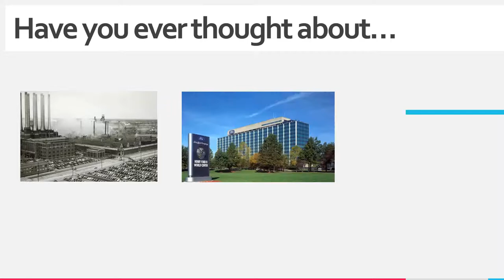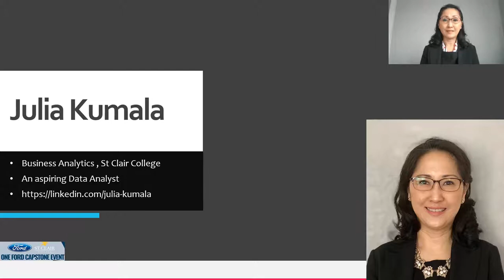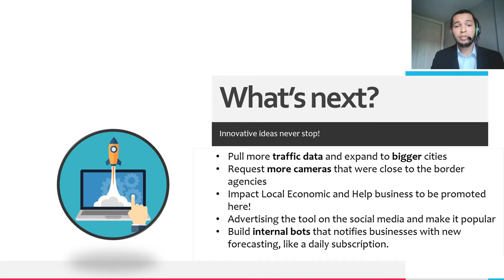[3rd Place] One Ford Capstone Event - Windsor Detroit Traffic Forecaster Web App - St Clair College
[Winners of the 3rd Place] One Ford Capstone Event - Windsor Detroit Traffic Forecaster Web App

Hello, ‘ve you thought about this… for many years the cities of Windsor and Detroit, have play a significant role in the auto-mobile industry in north America, The Daily Border crossing and international trading have being analyzed for years, to get more improves ….. Nonetheless, a tool that allow decisions maker to have an intellect transportation planning, have never being developed…. What if, we have public tool.
We are glad to introduce, our project titled…Windsor-Detroit Traffic Forecaster. Our objective is building a product, to forecast traffic levels and volume expected in future dates, using historical data and Artificial Intelligence´.

To solve this problem, we develop a web app that uses machine learning to allow residents and businesses… They , don't need to struggle anymore...we present to you our web application available on the internet, where the users can have a smart transportation planning 2 simple steps… 1. Setup your model and 2. do forecasting! …. In the step 1, USERS need to select a model and the click on the FIT and Train button. On step number 2, USERS need to select a date in future, and select an specify hours and then click on PREDICT button. The application will give us the numbers of vehicles traffic conditions expected. Additionally, an intelligence advice that can be used for planning. …. Simple, easy to use and free!